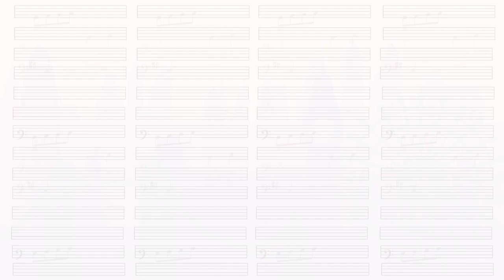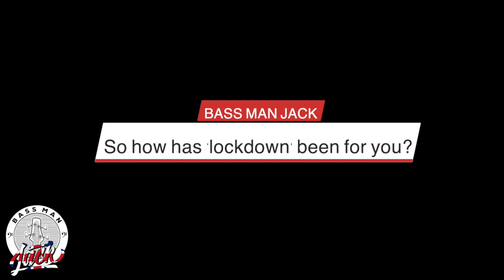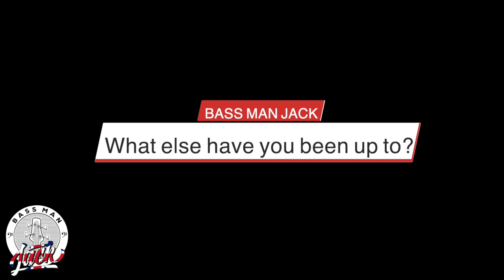Phil Mann discusses 'With Bass In Mind' with Bass Man Jack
UK bass ace, Phil Mann, has launched a new platform to bring all of his many work projects under one digital roof. Bass Man Jack speaks to him about With Bass In Mind.

Please head over to Instagram and give @philipmannbass @with_bass_in_mind and @bass_man_jack a follow.

♫ by Jack Stevens and Kensaye